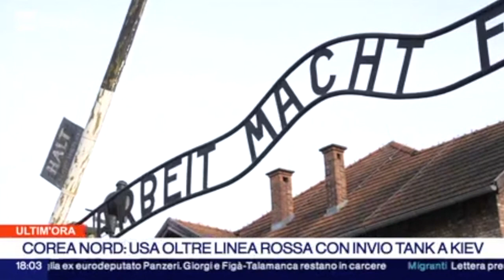Giorno della Memoria, commemorazione al Quirinale con il Presidente Sergio Mattarella